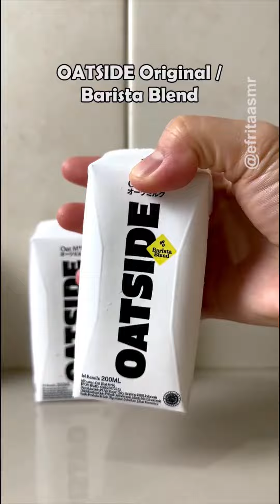Resep Camilan Murah Dan Enak Efrita ASMR #259 | MUKBANG | COOKING